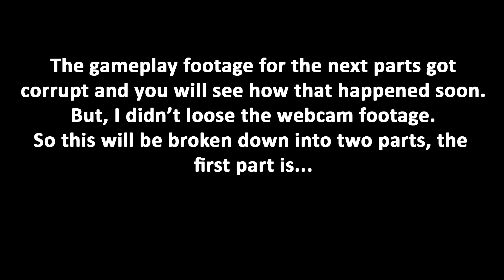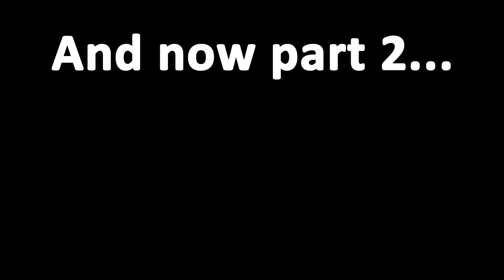Enter the Gungeon Gameplay w/ Facecam - PART 51 - The Windows 10 Disaster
Please THUMBS UP, Comment & Share it really helps :)